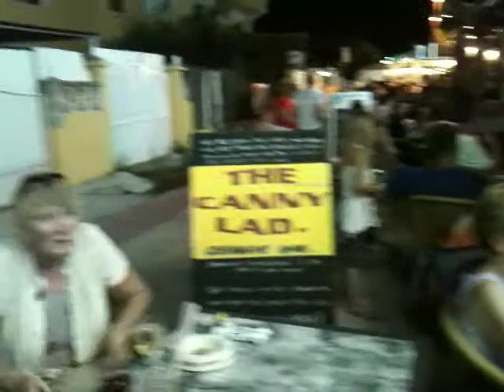Canny lad 2010.MOV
Spain V Germany at the Canny Lad Alcudia (Mallorca) 2010, Our lovely host(s) Lesley & Bruce, Well lovely Lesley and Bruce was there!